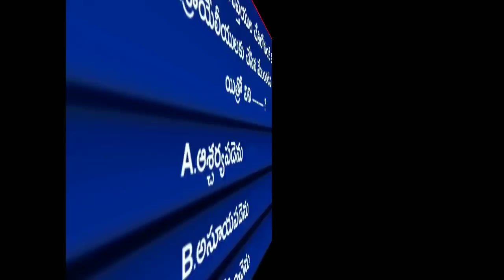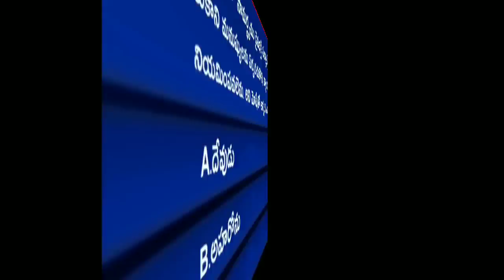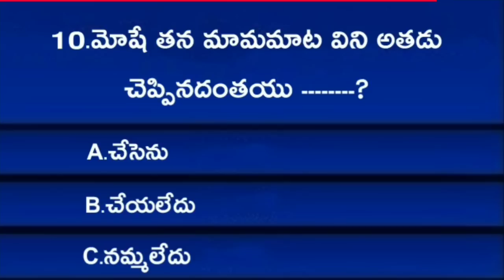Bible Quiz On Exodus 14 | (నిర్గమకాండము) | Bible Questions And Answers Telugu